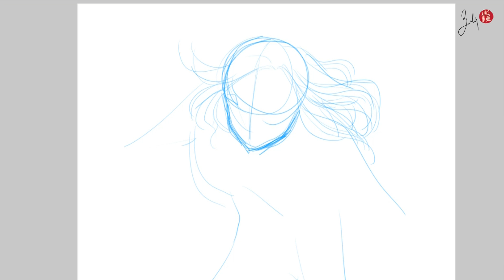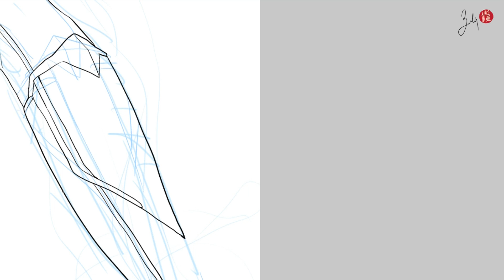Captain Marvel: Digital Painting Timelapse in Manga Studio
Who else is excited for Captain Marvel in 2019?! I edited together my drawing process for this Captain Marvel digital painting. This piece took me many hours so I edited out the extra bits and pieces and shortened it down to 3 minutes. Let me know what you think!